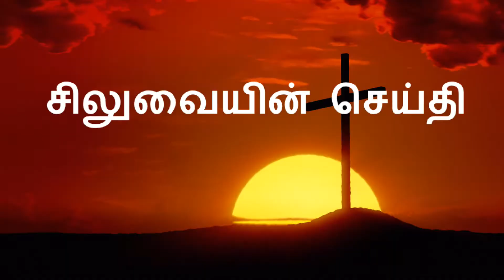Romans 7 Episode 2 in Tamil - The Crossway Ministries (Canada)